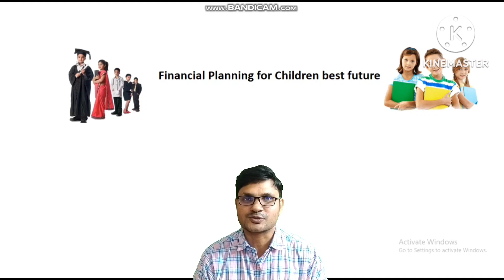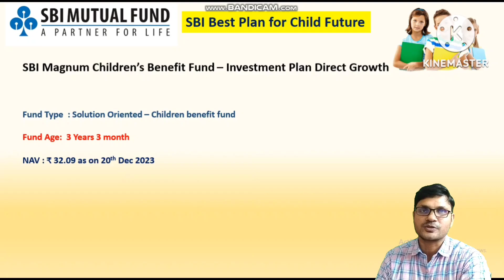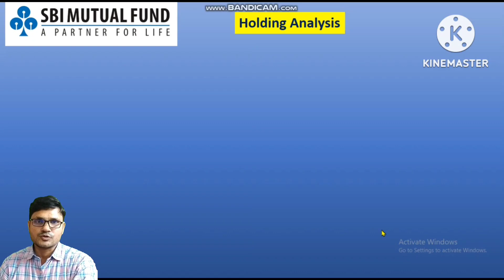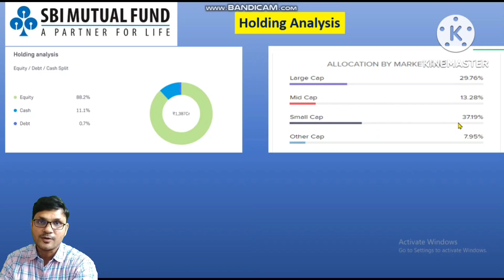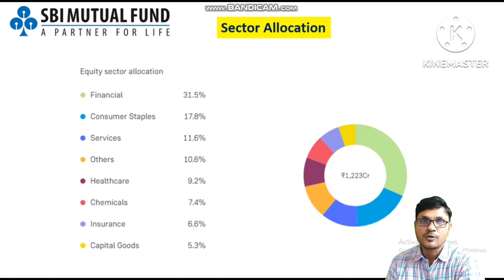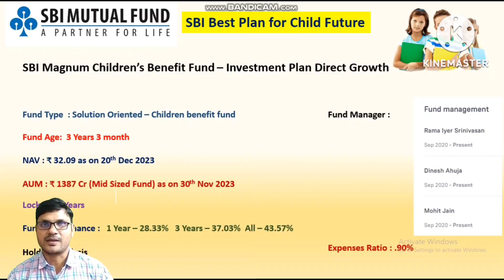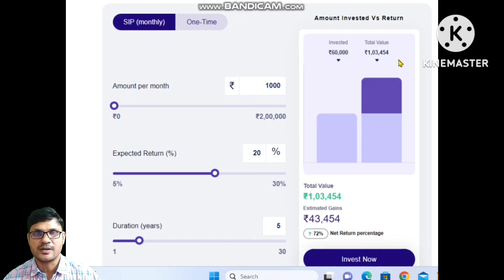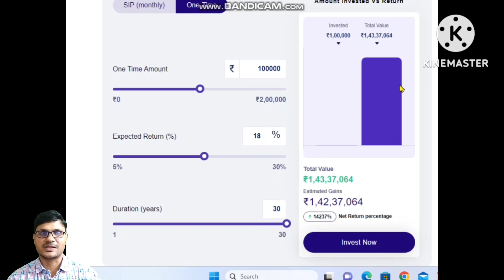SBI Best Investment plan for your child | बच्चों के लिए SBI Magnum Children Benefit Fund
Dosto is video mein hum child ke better future ke liye ek acchha fund discuss karne wale hain...SBI ka magnum children benefit fund ke baare mein baatein karenge